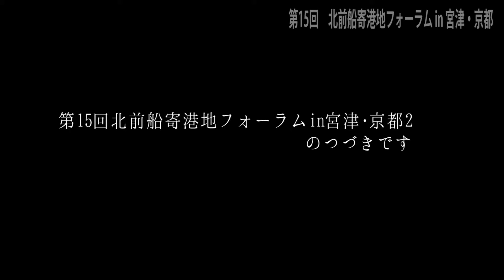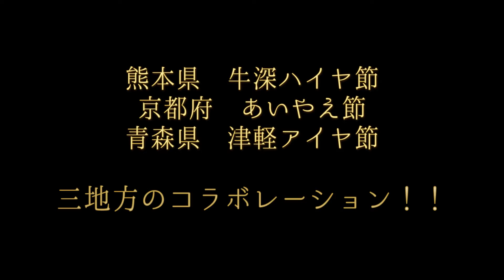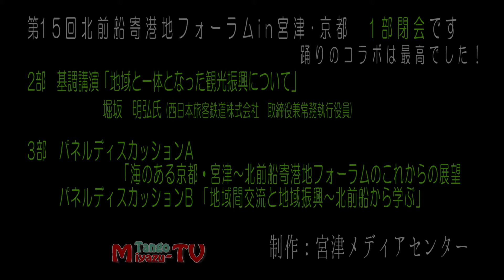第15回北前船寄港地フォーラムin宮津･京都3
西日本における初開催となりました『北前船寄港地フォーラム』の様子です。
非常に内容が濃く、時間も長いので、いくつか分割してご紹介いたします。
後半の踊りのコラボは必見です！

　　　　　　　　　　　　　　　　　　　　　　　　　宮津メディアセンター